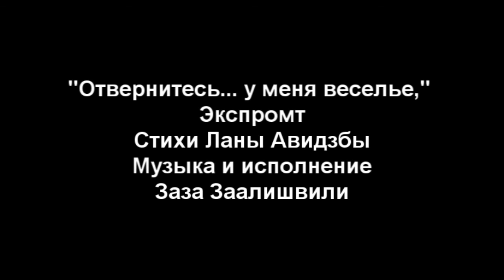"Отвернитесь... у меня веселье" Стихи Ланы Авидзбы Музыка Заза Заалишвили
"Отвернитесь... у меня веселье,"
Экспромт
Стихи Ланы Авидзбы
Музыка и исполнение
Заза Заалишвили